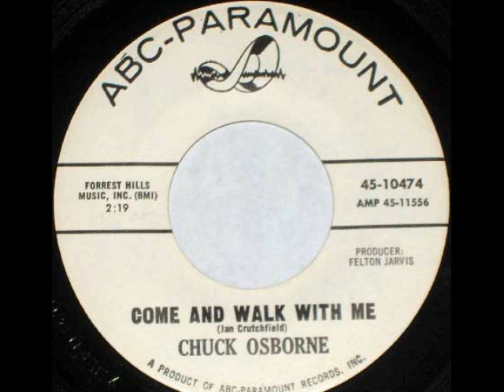Teen 45 - Chuck Osborne - Come and walk with me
ABC-Paramount 10474